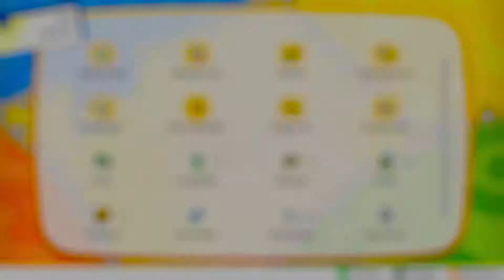Pokémon Let´s Go Pikachu #24: Vor dem Team-Rocket Geheimversteck erstmal shoppen!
Let`s Play zu Pokémon Let´s Go Pikachu.